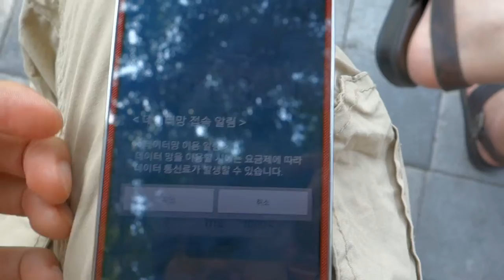갤럭시S4 LTE-A와 함께 가장 빠른 속도의 SKT LTE-A 지역을 찾아라! #1